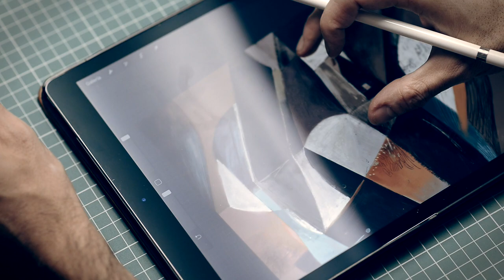GICLÉE - IpadPro + Epson P800 - Juan Manuel Díaz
Proceso de ilustración digital desde Ipad Pro del Ilustrador uruguayo Juan Manuel Díaz. Impresión Fine Art (Giclée)  en Epson P800 sobre Hahnemuhle Photo Rag 308 gms.
Producido en estudio "Invernizzi Fine Art Printing".

Foto y edición: Darío Invernizzi - Fer Giménez